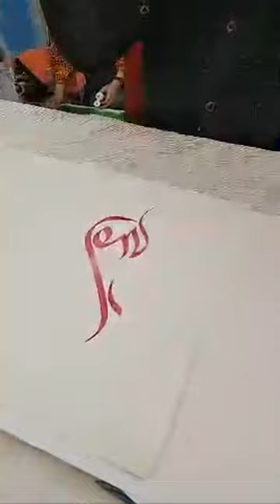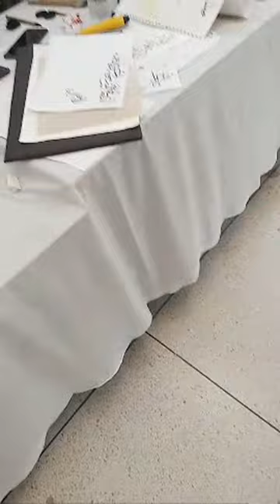2 Live Amna Calligraphy | Ashraf Heera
2 Live Amna Calligraphy | Ashraf Heera